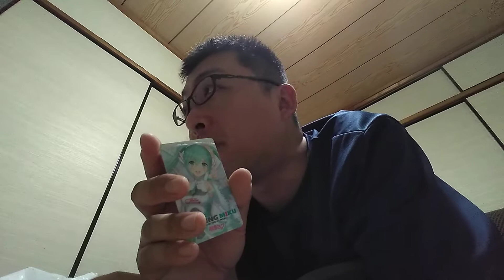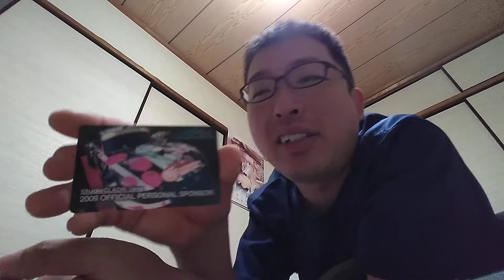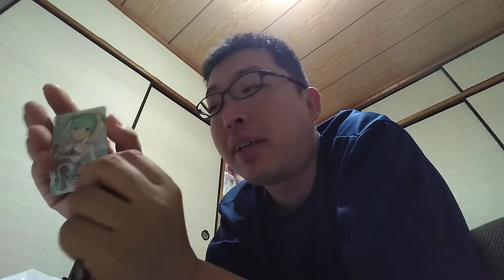【四方山雑談】初音ミクさんとの思い出を語る（レーシングミク編）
※誤：08年セパンでタイヤ無交換で初優勝
正：07年セパンでタイヤ1回交換のみで初優勝（他車は2回交換した）

今回は初音ミクさんと山田を語る上で切っても切れない話、レーシングミクプロジェクトとの思いでを語ってみました。

ミクさんのみならず、始めてみたGTとか、いろいろ語っております。